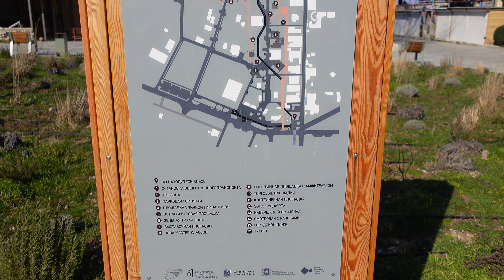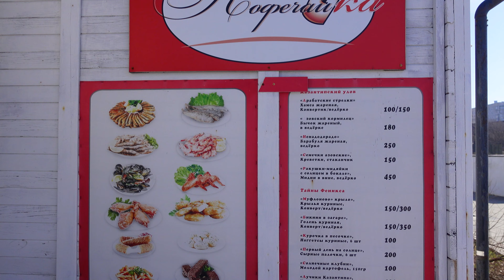Крым. Щёлкино. Приехала и НЕ УЗНАЛА. Что СДЕЛАЛИ с курортом. Плюсы и минусы отдыха на Азовском море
Крым сегодня. Приехала в самый молодой город в Крыму город Щёлкино. Как изменился курорт на Азовском море. Плюсы и минусы отдыха в Крыму на Азовском море. Крым 2024. Погода в Крыму